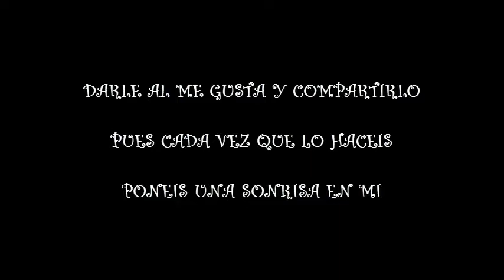Cesto de flores secas. La casita de auxi Video 13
Un cesto que tenia por casa y que estaba lleno de todo un poco, lo he vaciado y llenado de flores secas de diferentes colores. Se puede utilizar cualquier objeto que tengáis, una caja, una lata, etc .Lo mejor es reciclar lo que ya tenemos, para darle otro aspecto...
Os dejo el enlace que os lleva a mi tienda online donde podéis adquirir las flores que veréis en el vídeo. si quereis, claro.